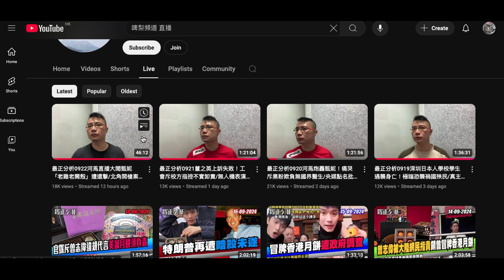20240922 打女人偷錢賊林匡正係20號出帖吹到與黃錦江好熟，仲叫人做老師，出人哋送嗰本畫冊誤導腦殘係畫展買。21-22號畫展舉行都無去，走咗去睇波，仲鳩吹買飛。之前著當場波衫扮撐，呢兩日無波衫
都話偷錢賊當晚著當日場理文波衫係借返嚟
返到劏房著嚟扮俾腦殘睇有錢買波衫

出碗豬雜麵＋腸粉又無吹價錢又無吹邊間，一係偷返嚟，一係旺角熟食街巿驚俾呢邊啲網友笑
連平價嘢都影相出帖，真係無啖好食去到極點

《國產凌凌漆》金槍司令黃錦江為周星馳解決「凌凌漆」來港煩惱　農村長大自學畫畫成美術大師